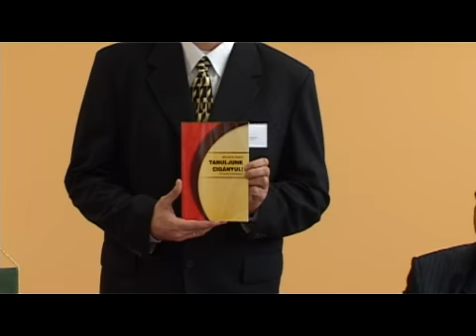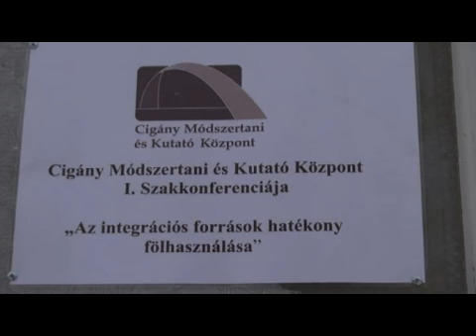CIMOK megnyitó 25.wmv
Cigány Módszertani és Kutató Központ megnyitója Békés 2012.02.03